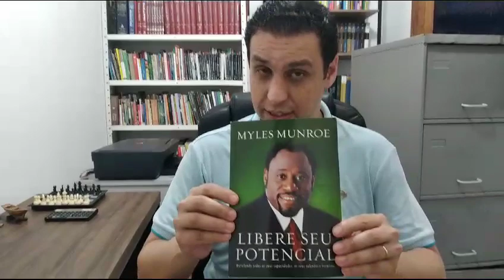Resenha do Livro - Libere seu potencial - Myles Munroe